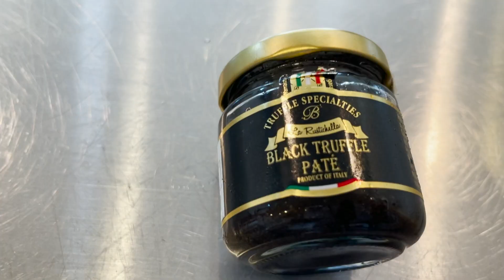2021年1月買ってよかった物紹介！！！！ 【新宿二丁目ゲイバーママ】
2021年　【第28弾】

買って良かったものシリーズ！！！
毎月恒例となった企画
毎月やって行きたいと思います。

日常雑貨、コスメ、洋服など
その月に買って良かったものを

↓↓↓↓たかしママ情報↓↓↓↓

【高志ママ　instagram】
一応　21kいます。

↓↓↓↓ミラクルボンバー情報↓↓↓↓

新宿三丁目駅より徒歩3分

これからも色々と美容、料理、韓国グルメ、LGBTについて配信していきたいと思います！

過去の料理写真、旅行写真、ワイン、グルメ情報は